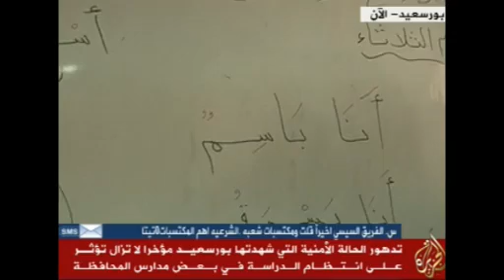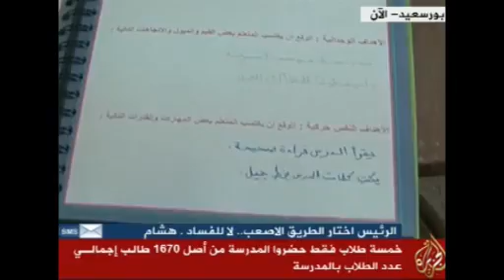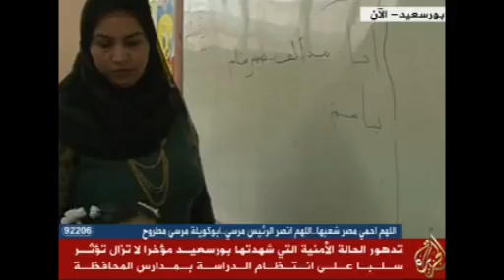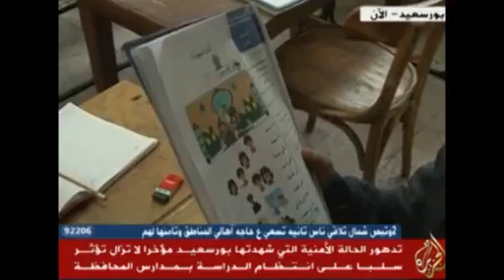جولة في أهم الأخبار 12-3-2013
تقديم: محمد موافي، ودينا موسى
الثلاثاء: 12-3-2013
قناة الجزيرة مباشر مصر